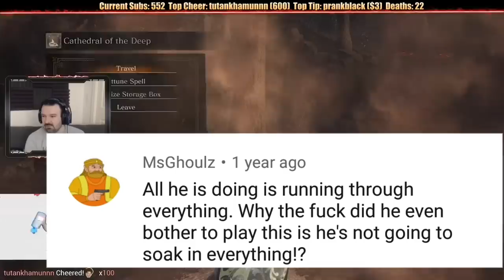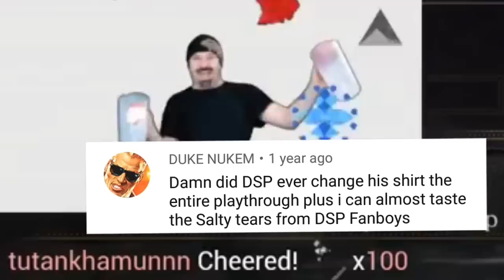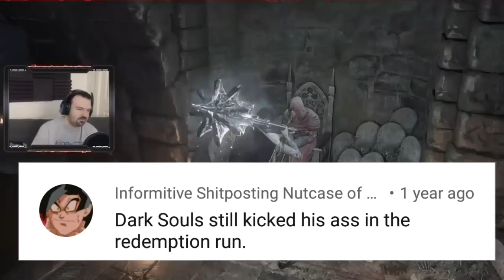DSP Tries It: Possible Troll Tips $2200 Salty DSPGaming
I Saw DSP was getting alot of tips fast for 10 minutes maybe even longer
I'm not entirely sure if these are troll tips but after watching the footage I thought other wise my eye is healing slowly just thought I'd put this out mostly focusing on how many cheer tips he got
Whats your thoughts on this ?